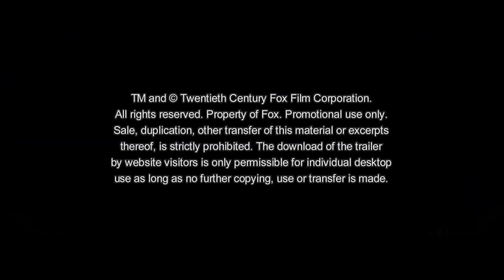SPIONE UNDERCOVER | Trailer #2 [HD]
| "Spione undercover - Eine wilde Verwandlung" (Trailer deutsch german) | Kinostart: 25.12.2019
DANKE! :)

Offizieller deutscher Kino-Trailer zu dem Film "Spione undercover - Eine wilde Verwandlung".

Originaltitel: Spies In Disguise
Animations-Abenteuerkomödie, US 2019
Filmverleih: 20th Century Fox

Schauspieler/Darsteller: Will Smith, Tom Holland, Rashida Jones, Karen Gillan, D.J. Khaled, Ben Mendelsohn, Masi Oka u.a.

Regisseur: Troy Quane, Nick Bruno